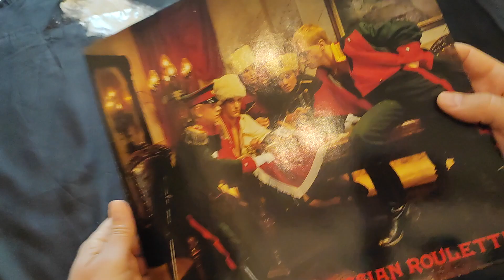ACCEPT - Russian Roulette (Vinyl Review)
ACCEPT - Russian Roulette (RCA – 43737-6)
LP, Album, Club Edition
Signed: Udo Dirkschneider

A1 T.V. War
A2 Monsterman
A3 Russian Roulette
A4 It's Hard To Find A Way
A5 Aiming High
B1 Heaven Is Hell
B2 Another Second To Be
B3 Walking In The Shadow
B4 Man Enough To Cry
B5 Stand Tight

Udo Dirkschneider – vocals
Wolf Hoffmann – guitars
Jörg Fischer – guitars
Peter Baltes – bass guitar
Stefan Kaufmann – drums